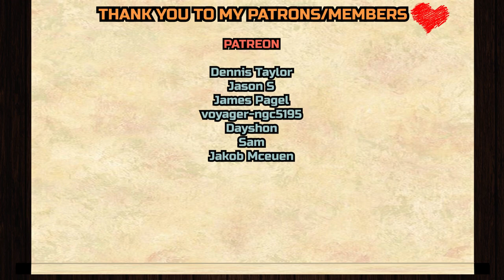The Dragon Prince 1x9 - "Wonderstorm" REACTION &ANALYZATION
Dennis Taylor,
Jason S,
James Page, l
voyager-ngc5195
, Dayshon, Sam, Jakob Mceuen